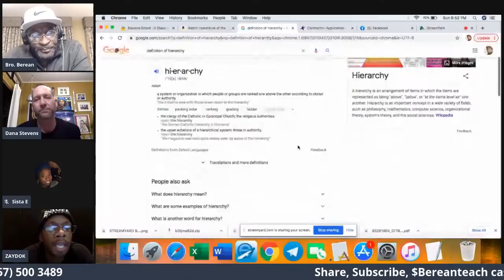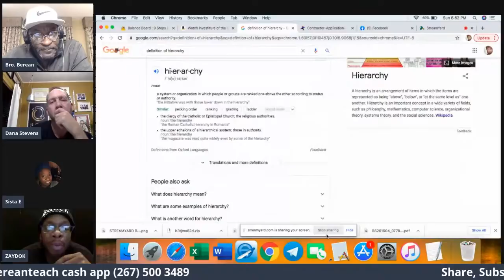Dana Stevens Pt. 2